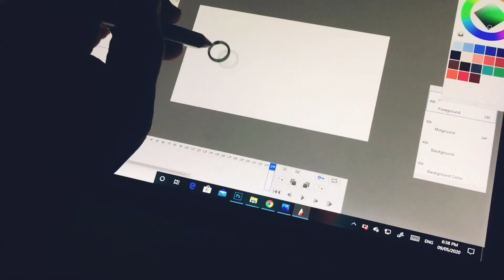Sketchbook Pro FlipBook: Bouncing Ball